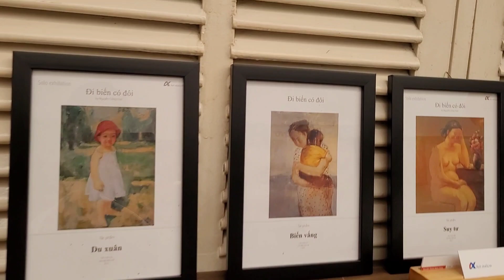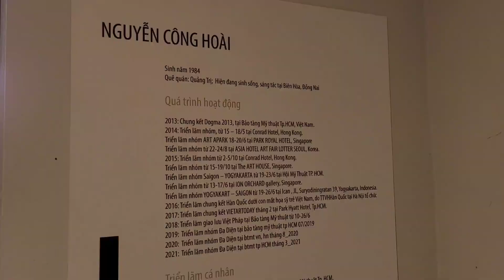cafe và triển lãm tranh